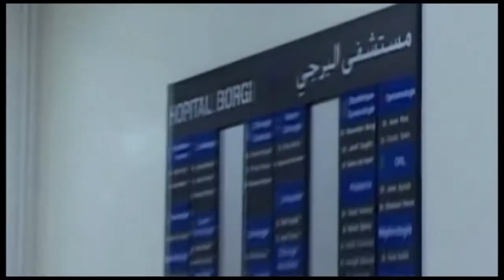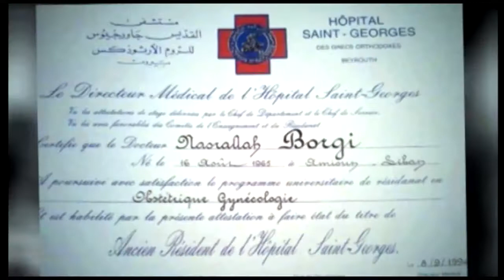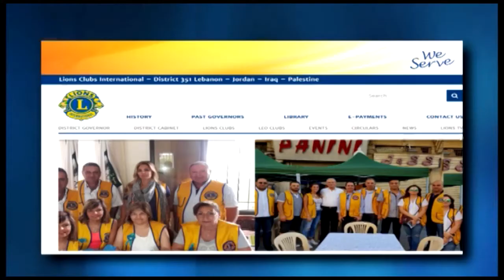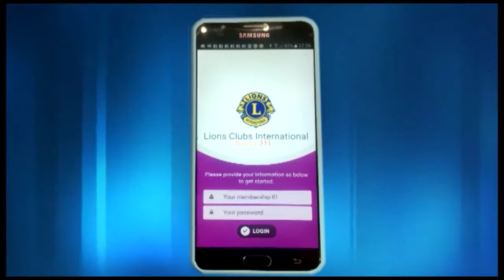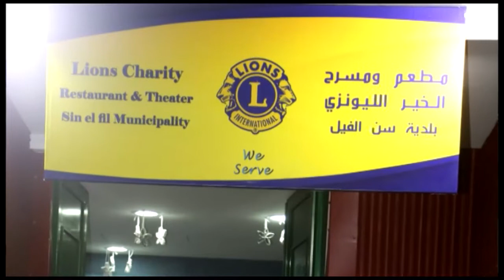D.G. Dr. Nasrallah Borgi Biography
الدكتور نصرالله برجي حاكم جمعية أندية الليونز الدولية المنطقة 351
Lions Clubs International District 351 Lebanon, Jordan , Iraq & Palestine